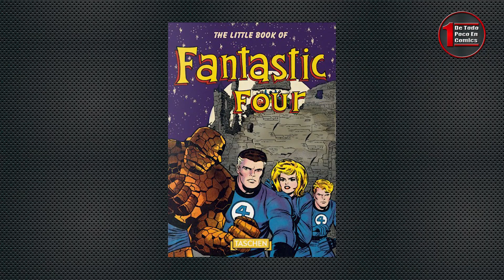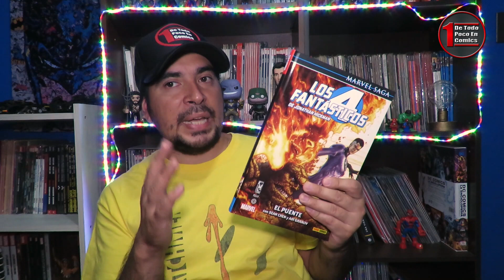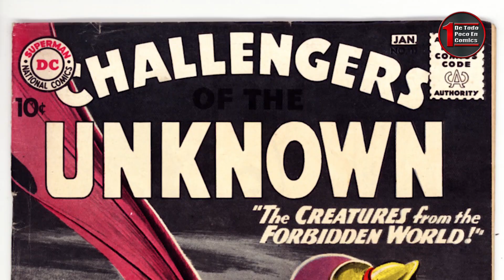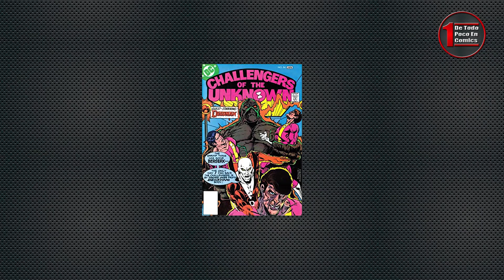¿Quién fue primero? FANTASTIC FOUR/CHALLENGER OF THE UNKNOWN ¿Quién copio a quién?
Nuevamente en las VídeoReseñas tenemos la serie Quién Fue Primero, en este caso con dos grupos de exploradores, LosCuatroFantásticos y los ChallengersOfTheUnknown ¡No te lo pierdas!

Y recuerda que puedes encontrar los mejores comics de Marvel y DC Comics en nuestra tienda

Canales recomendados